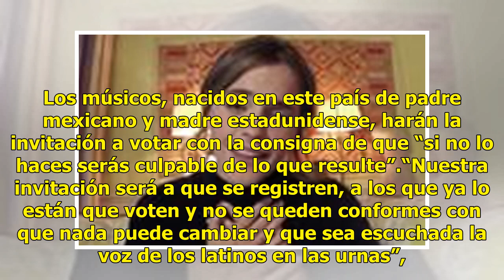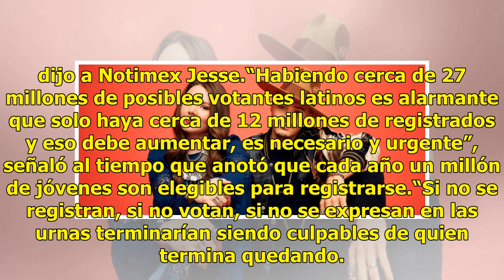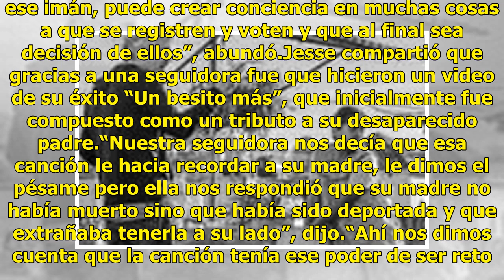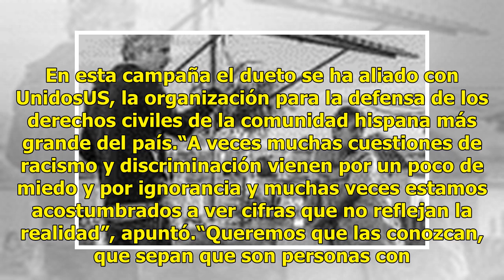¿Por qué Jesse y Joy llamarán a votar en elecciones de noviembre en EU?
Los hermanos Jesse y Joy, reconocido dueto musical, tienen programados conciertos acústicos en Esados Unidos en los próximos días que se denominarán "Electriza el voto", durante los cuales harán un llamado a salir a votar en las elecciones de noviembre próximo. Los músicos, nacidos en este país de p...